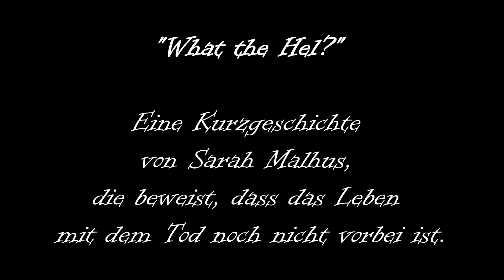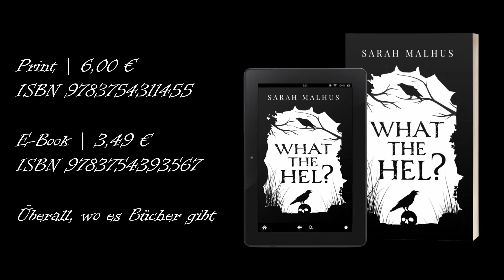Buchtrailer "What the Hel?" von Sarah Malhus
»Ich bin keine Mahlzeit. Sucht euch jemanden, der schon tot ist!«

Ein missglückter Überfall führt Aila nach Helheim, das Reich der Totengöttin Hel. Dort herrscht reger Andrang und ohne Einweisung landet Aila nicht in einer der Hallen der Ewigkeit, sondern vor Hels Heimstatt – und wird von der Göttin prompt zur Mitarbeit eingespannt. Denn irgendjemand stiftet Chaos in der Unterwelt …

Eine Kurzgeschichte, die beweist, dass das Leben mit dem Tod noch nicht vorbei ist.

Print | 6,00 €
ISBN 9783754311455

E-Book | 3,49 €
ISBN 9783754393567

Erhältlich ab dem 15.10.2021 überall, wo es Bücher gibt.